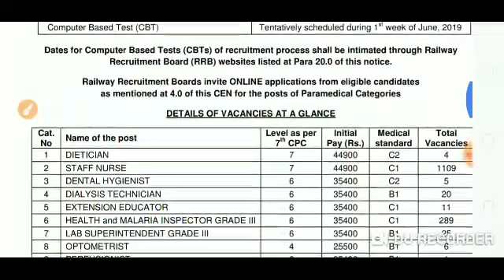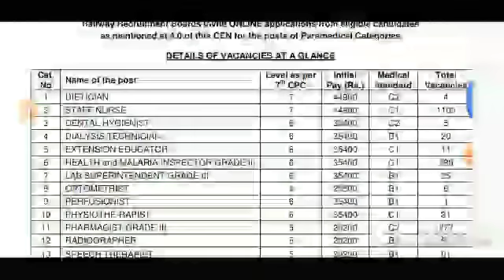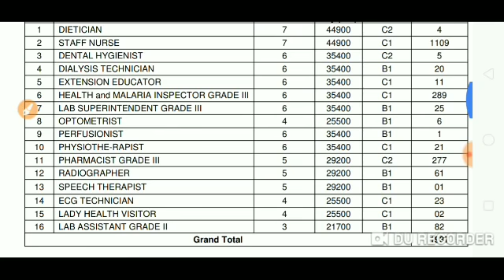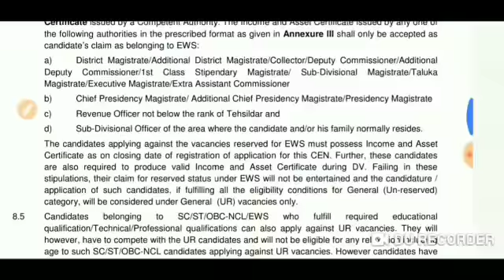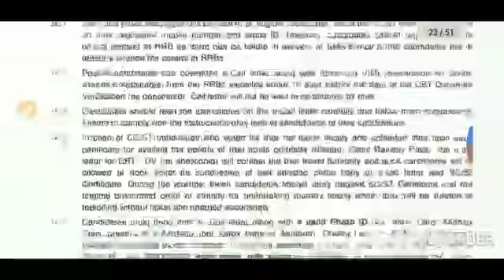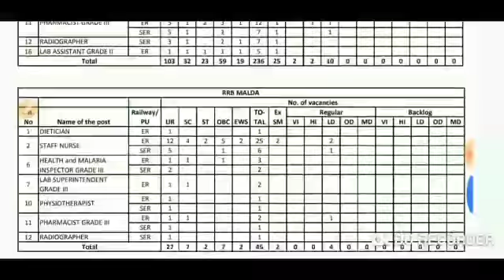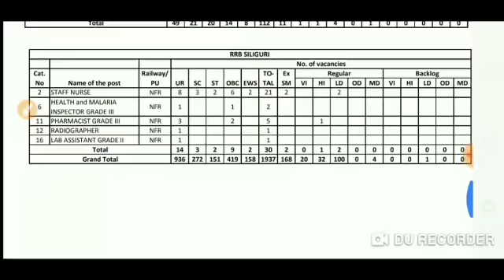RRB PARAMEDICAL CATEGORIES RECRUITMENT 2019//রেলে নতুন করে নিয়োগের বিজ্ঞপ্তি প্রকাশিত হল//